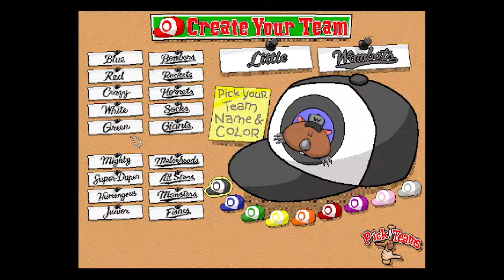Backyard baseball from 1999 is something..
Hey guys Im back and today im playing Backyard baseball!